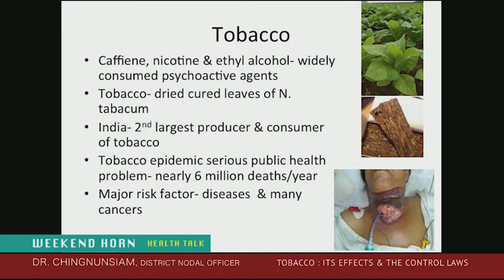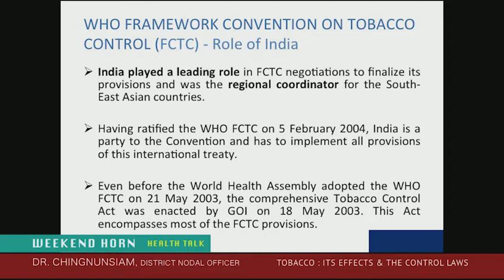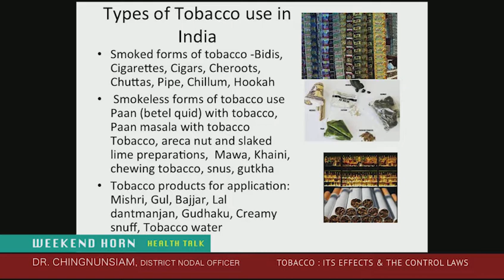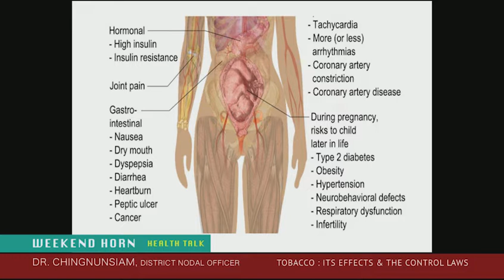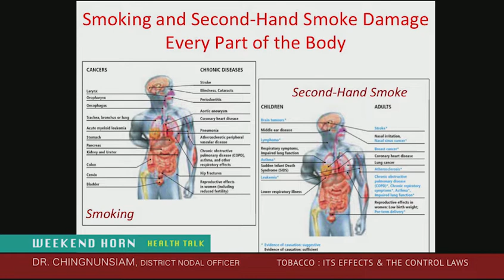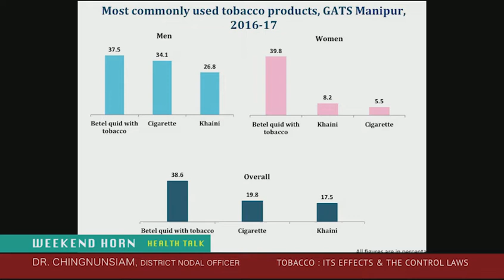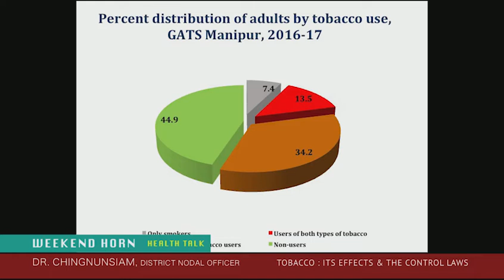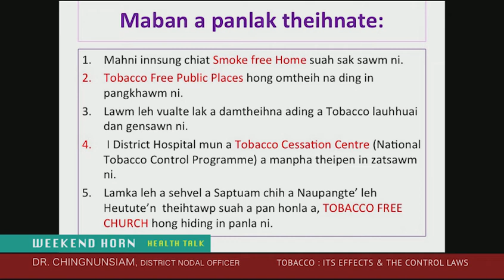Dr Chingnunsiam Health Talk on Tobacco